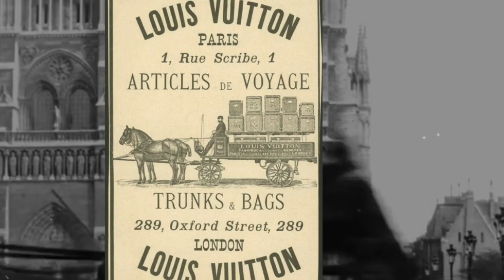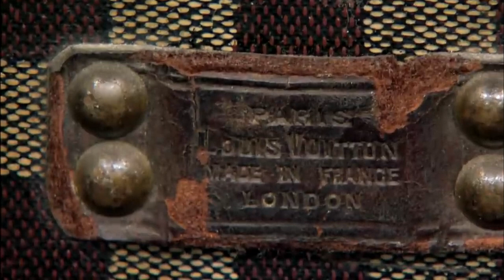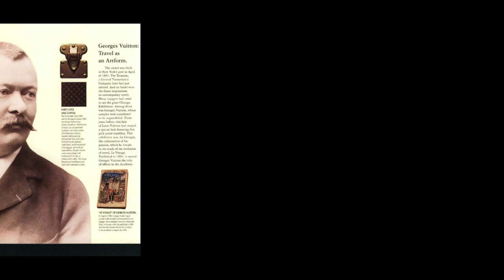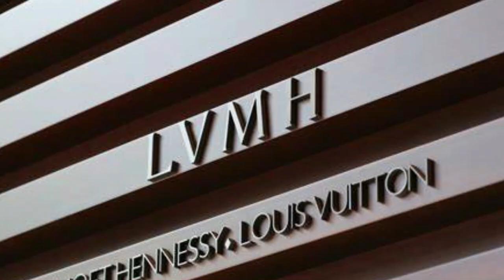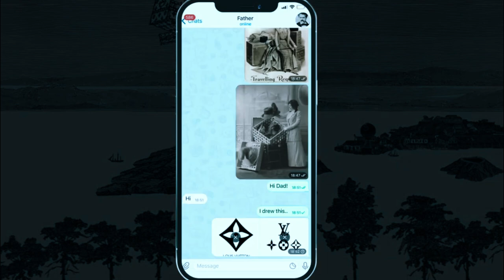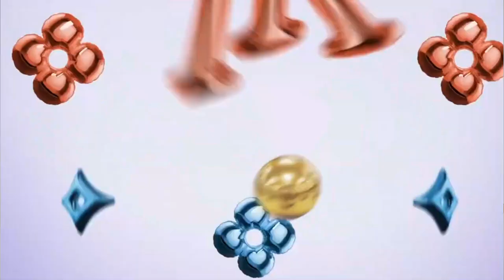Louis Vuitton history (how Louis Vuitton was made)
In Louis Vuitton history , it is possible to trace its roots all the way back to the 19th century. Do you want to know how Louis Vuitton was made?  It all started with a young boy who was living on the streets and could only dream of making it big in life. The Louis Vuitton history begins with this boy. Since he was short on both money and provisions, the only way for him to survive was to perform odd jobs for various artisans and craftsmen. He made very little money, but in exchange, he learned valuable skills that led to the invention of modern luggage and the creation of an empire worth a billion dollars.
Louis Vuitton went on to create a brand of luggage that is still a big company business today.
Louis Vuitton has a market value that is greater than $30 billion, making it the most valuable luxury brand in the world.
The history of Louis Vuitton shows one of the world's most recognisable luxury brands with many renowned products like high-end leather products, iconic steamer trunks, distinctive monogram handbags, exquisite timepieces and jewelry, and cutting-edge fashion.
But do you know that the owner of Louis Vuitton, Louis Vuitton Malletier, started his career in 1854 by making suitcases for Napoleon III's wife?
Louis Vuitton has developed some of the world's most recognisable handbags, including the Speedy Bag and the Neverfull Tote.
The rise of Louis Vuitton history started in 1854, when Vuitton decided to go out on his own and start a business. This was several years after he had perfected his skills as a craftsman and gained a strong reputation for the quality of his work as an inventor and a creator.

1) This video has no negative impact on the original. (It would actually be positive for them)
2) This video is also used for teaching purposes.
3) It is transformative in nature.
4) I ONLY used bits and pieces of videos to get the point across where necessary.

00:00 Presentation
00:35 Early years of Louis Vuitton Malletier
01:14 Apprentice
01:28 Going out on his own
02:25 Years of success
03:07 Georges Vuitton
04:44 Gaston-Louis Vuitton
05:09 Henry Racamier
05:27 LVMH conglomerate
06:06 Hiring of Marc Jacobs
07:08 Nicolas Ghesquière was hired